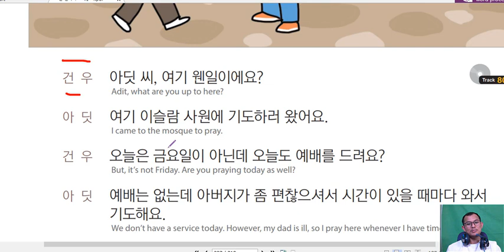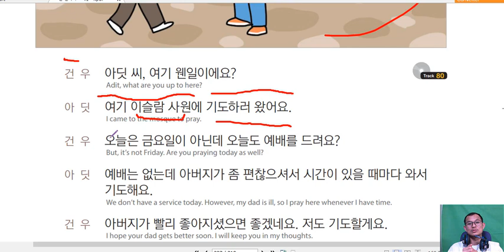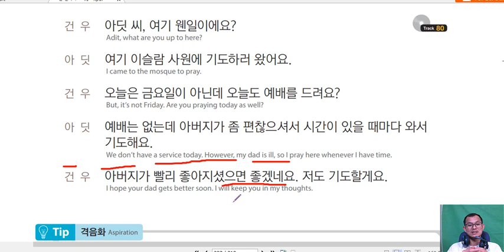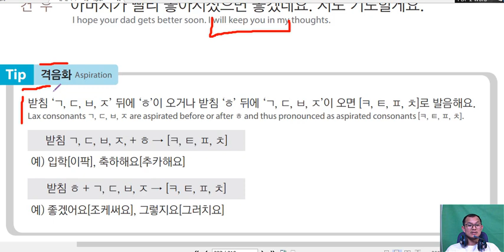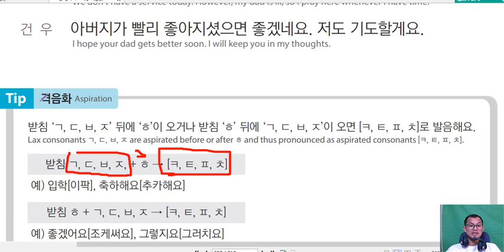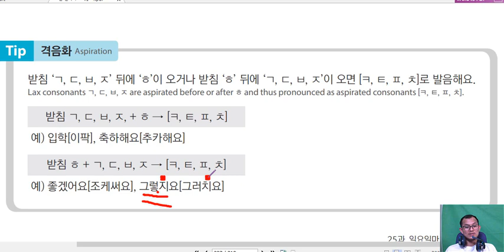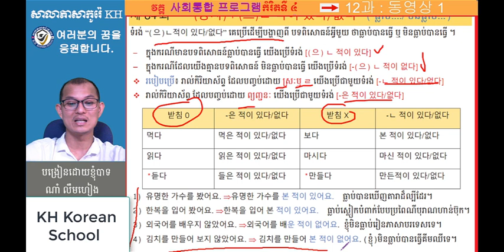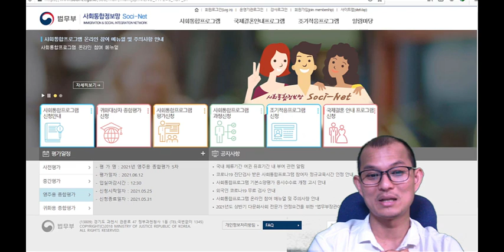សិក្សាភាសាកូរ៉េ សន្ទនាភាសាកូរ៉េខ្លីៗ សន្ទនាប្រើប្រាស់ប្រចាំថ្ងៃ 한국어 표준교재1, 25과-3 : 일요일마다 교회에 가요.